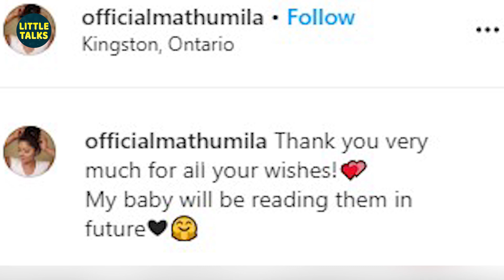"OFFICE" Serial Mathumila Reveals her Little Princess Picture | "Office" Lakshmi | LittleTalks